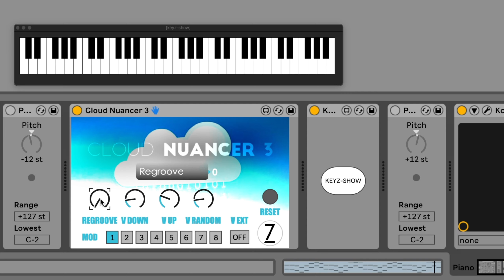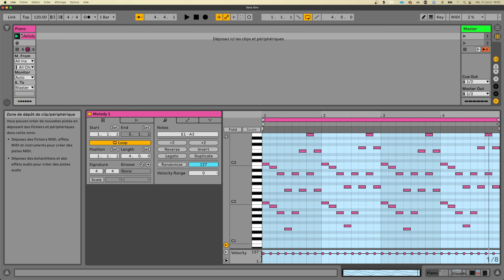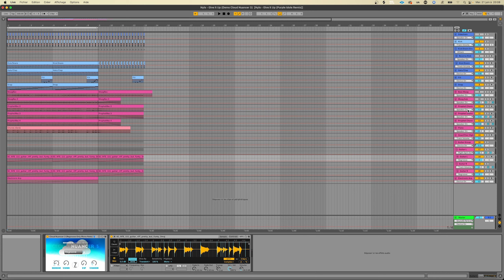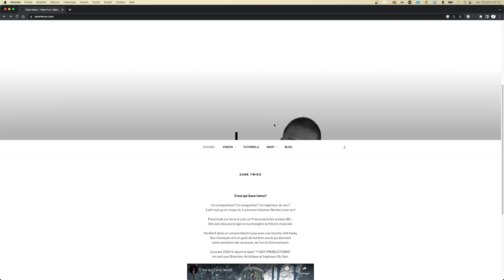Les nouveautés vraiment pratiques du Cloud Nuancer 3 (FR)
Le CLOUD NUANCER est un plugin “Max for Live” qui retravaille le timing et les vélocités des signaux MIDI de manière à créer des sensations musicales plus humaine. Fonctionne uniquement sur “Ableton Live”.

0:00 Présentation
0:07 Ecran de contrôle
0:23 Rotatif progressif
0:33 Explications des mods
1:32 Mods en action
2:33 Regroove mono note
3:02 Démo regroove mono note
3:46 Mon site internet

Je vous souhaite de bien vous amuser et d'être productif ! 😇